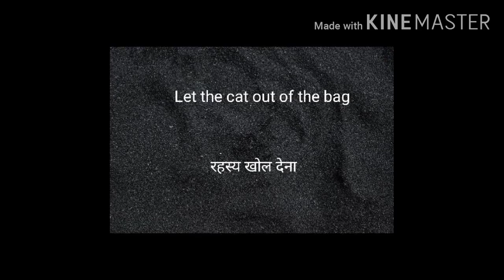10 idioms in english